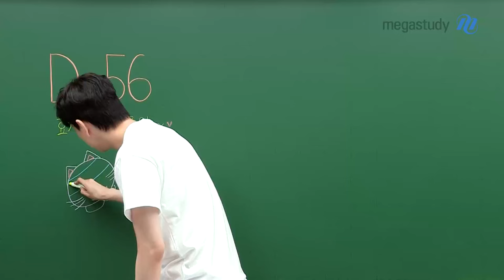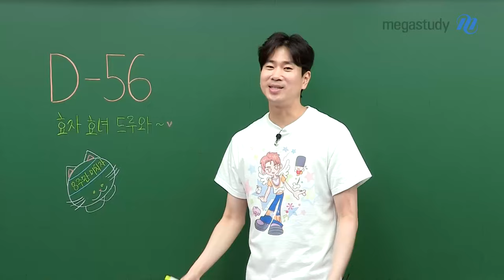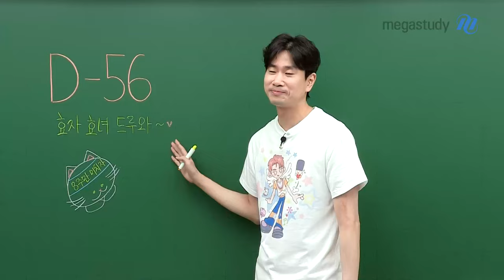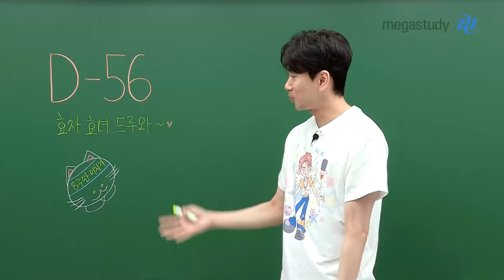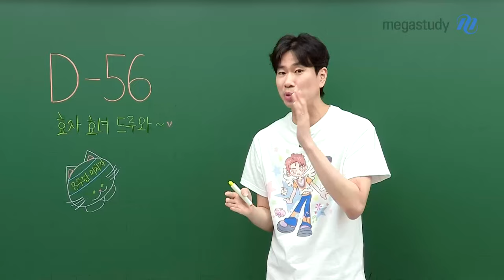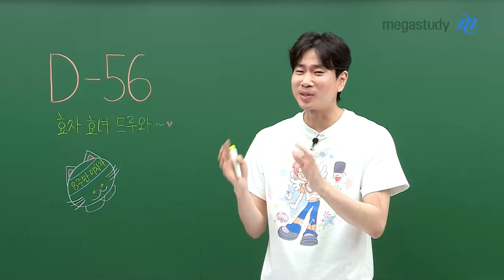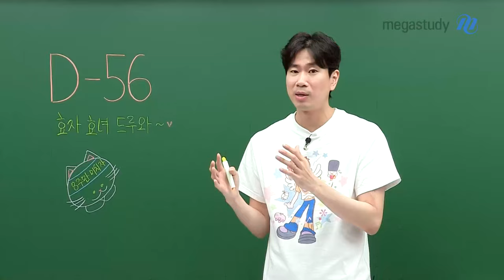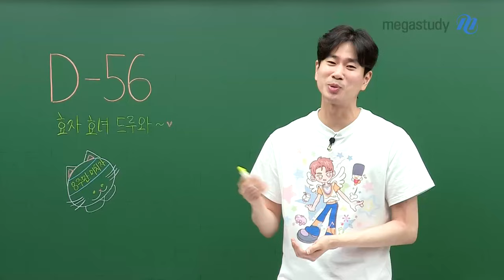[메가스터디] 수학 이승효쌤 - D-56 효자 효녀 드루와~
D-56
수능까지 8주 남았습니다

지금부터 8주 동안 미치면 성적 오를 수 있습니다!

선생님이 준비한 강력한 컨텐츠가 많이 남아있으니
걱정하지 말고 지금 할 일 열심히 하세요

선생님만 믿고 하셔도 됩니다!